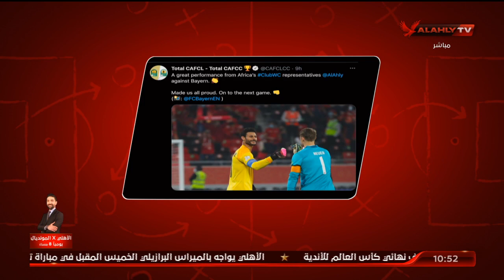أيمن شوقي..صفحة الأتحاد الإفريقي تهني النادي الأهلي بعد المباراة | الاستوديو التحليلي